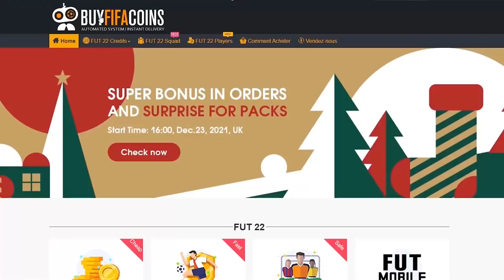La FORMATION Que Vous DEVEZ ESSAYER !! ✔🎮- 433 (2) Tactique Perso + Instructions (FIFA 22)